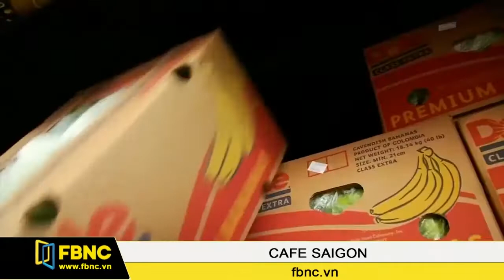FBNC - XUẤT KHẨU CHUỐI TẠI COLOMBIA ĐẨY MẠNH MỞ RỘNG THỊ TRƯỜNG TOÀN CẦU